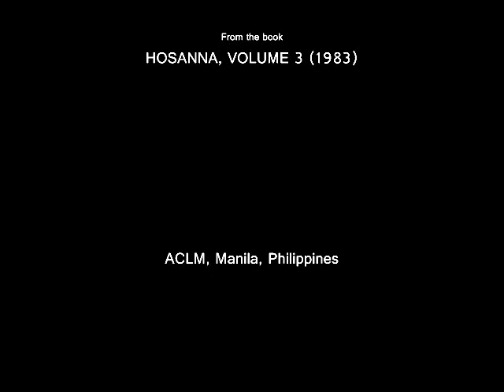Hosanna, Volume 3 • Hear, The Call Of God (People Of God)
Lyrics:

PEOPLE OF GOD

Words and music by Fr. J. Roel Lungay

From the book, Hosanna, Volume 3
Under the title 'Hear The Call Of God'

1
Hear the call of God!
Come into His house:
Offer of thanks and praise
To God our Father dear.

2
Sing a song to God!
Song of thanks and praise:
Shout it with gladness and joy
And glorify His name.

Refrain:
People of God, brothers and sisters we are:
Come in unity!
Of Christ our Savior dear.
Come, let's all be one!

From the publication, HOSANNA, VOLUME 3
Archdiocesan Commission on Liturgical Music
Archdiocese of Manila, Philippines